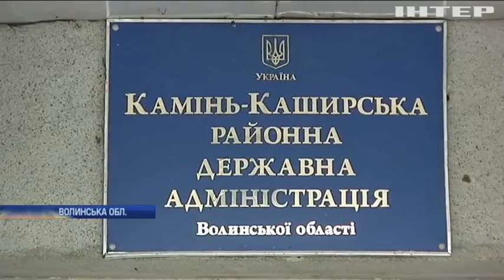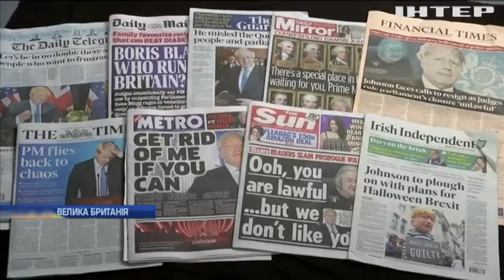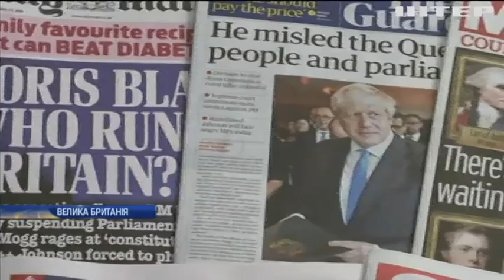Новости 9:00, выпуск за 7 октября 2019 года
Дивіться у цьому випуску: Борис Джонсон "оголосив війну" британському парламенту. У США вірус паралізував роботу трьох лікарень. На Октоберфесті встановили "п'яний рекорд".